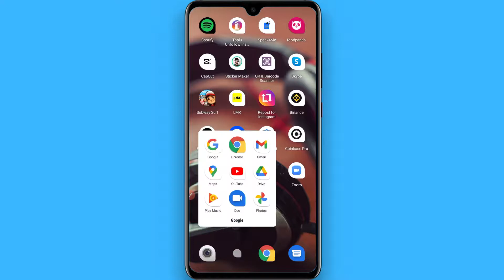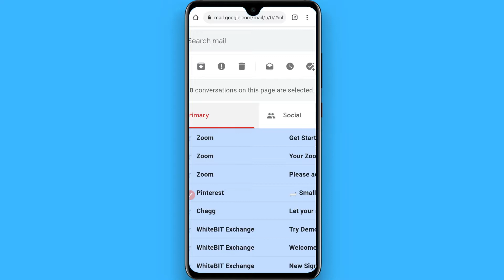How To Mark All As Read On Gmail (Mobile)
Learn How To Mark All As Read On Gmail (Mobile)

In this video I will show you how to mark all mails as read on Gmail. This will be a short guide that shows you exactly how to mark all as read on gmail.

Here's how to mark all emails as read on gmail mobile.